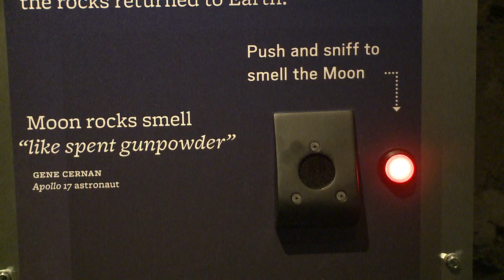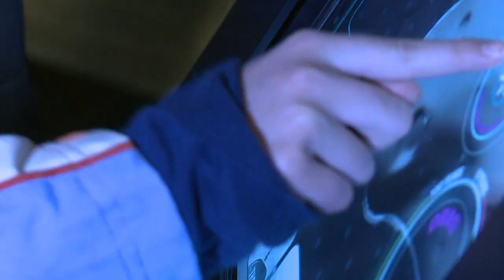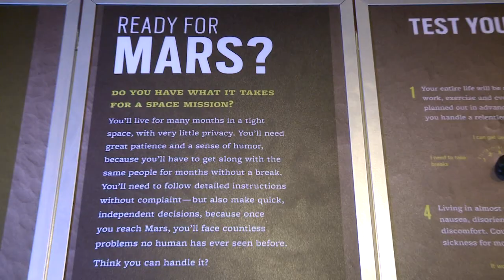Walkthrough Beyond Planet Earth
Beyond Planet Earth: The Future of Space Exploration offers a vision of the future of space travel as it boldly explores our next steps in our solar system and beyond. Future missions highlighted in Beyond Planet Earth—once limited to the realm of science fiction but today discussed by leading scientists and engineers—include building a space elevator on the surface of the Moon, deflecting a hazardous near-Earth asteroid, traveling to Mars—and perhaps even establishing colonies there.

Beyond Planet Earth: The Future of Space Exploration opens at the American Museum of Natural History on Saturday, November 19.